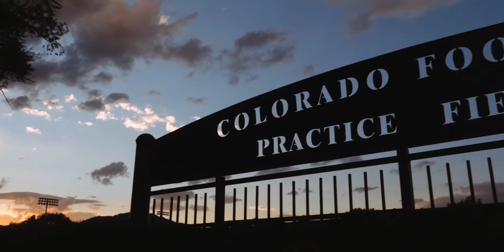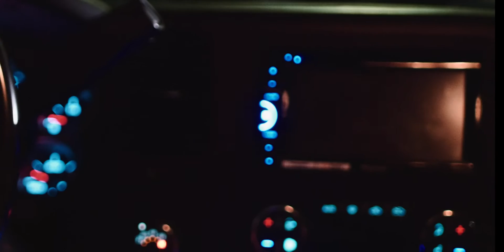Proving Grounds: Fall Camp 2014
(Originally published on 08/25/2014) Proving Grounds: Fall Camp 2014 follows the Colorado Football team through its fall camp.  Find out what camp is all about from the players themselves, mic'd up throughout camp.